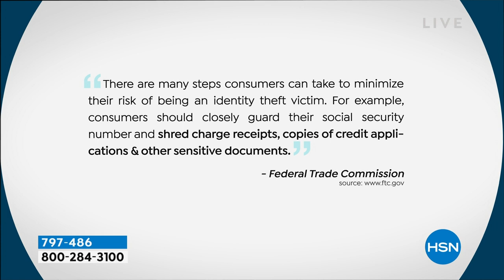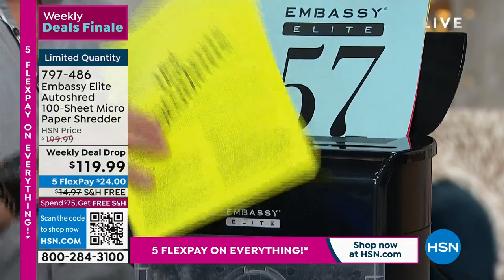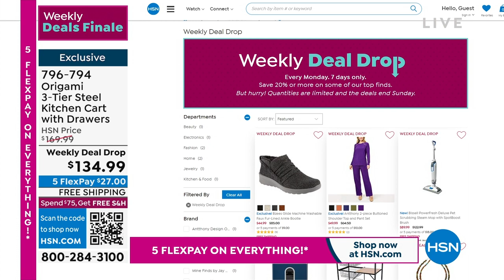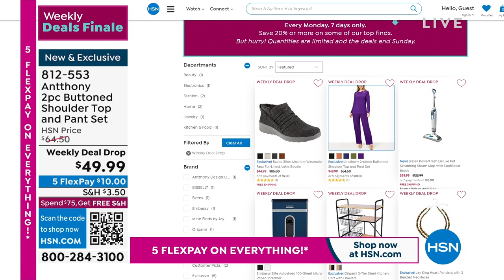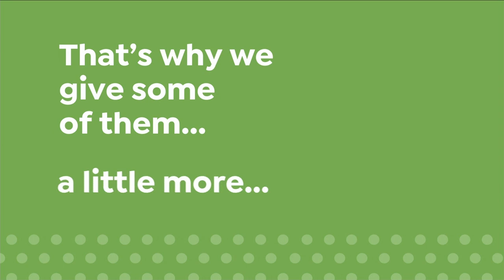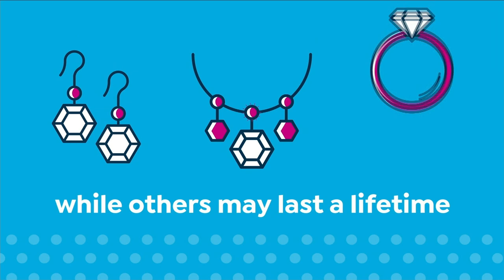HSN | Weekly Deals Finale 01.01.2023 - 11 PM